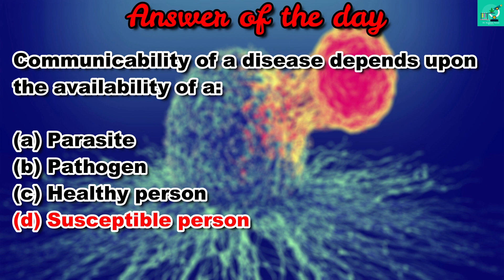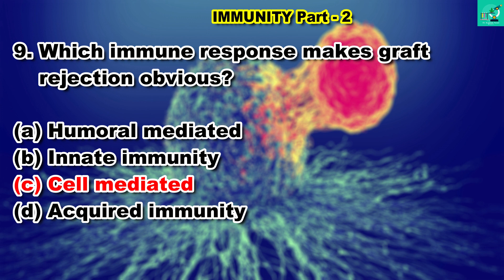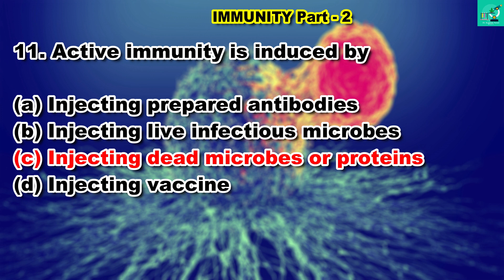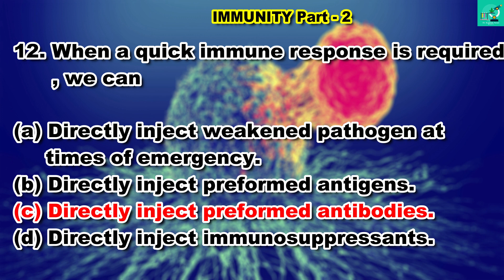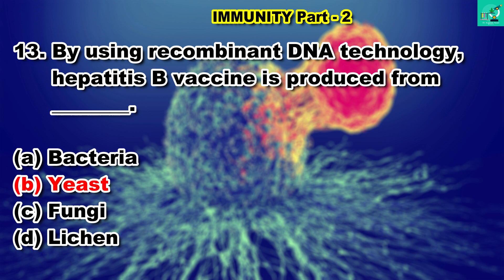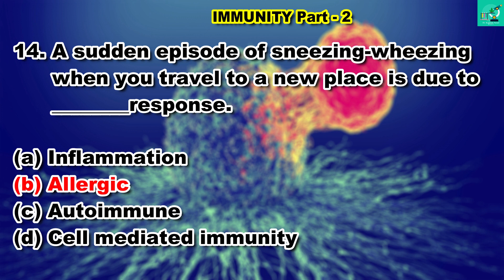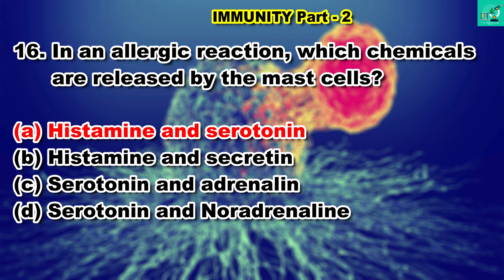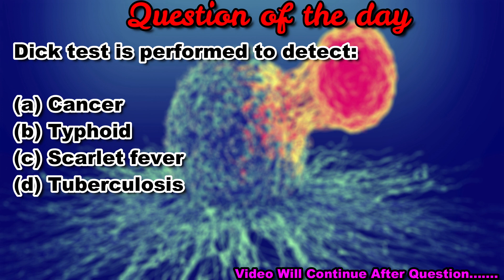IMMUNITY Part - 2 By Dr.Kamlesh Narai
In this video we are going to study IMMUNITY By Dr.Kamlesh Narain